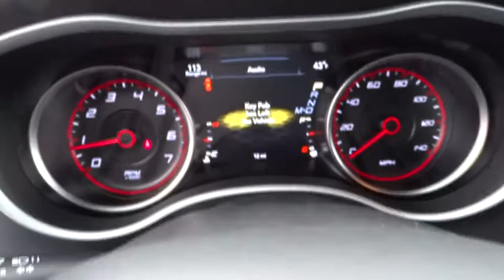2018 Dodge Charger Columbus, Lancaster, Central Ohio, Newark, Athens, OH C12771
2018 Dodge Charger

2840 N. Columbus St.